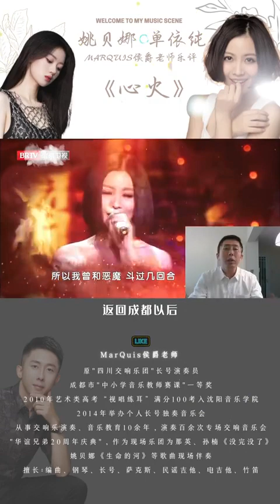MarQuis侯爵点评 姚贝娜/单依纯《心火》- 虽故人已逝，但年轻的#单依纯 ，在这一刻接过了姚贝娜 身上的音乐态度